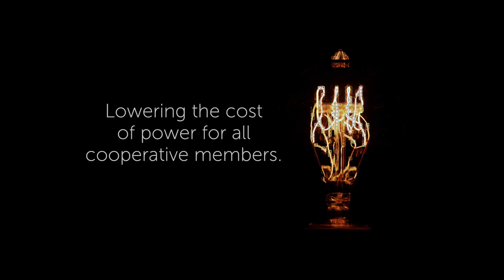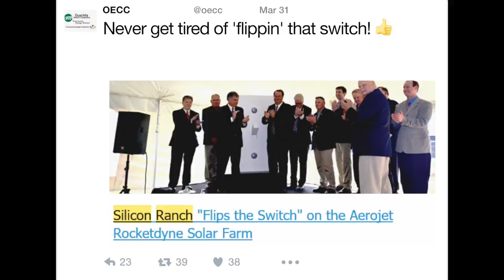Ouacita Electric Cooperative - 2017 Electric Cooperative Utility of the Year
OECC worked with its largest industrial customer — defense contractor Aerojet Rocketdyne – solar developer Silicon Ranch and the Arkansas Electric Cooperatives Corporation (AECC) to construct a 12-megawatt (MW) solar array that is truly unique.

The SEPA Power Players Awards provide recognition to utilities, their industry partners, individuals and other stakeholders that are on the front lines of energy industry transformation in the United States.

You can learn more about the SEPA Power Players Awards by visiting